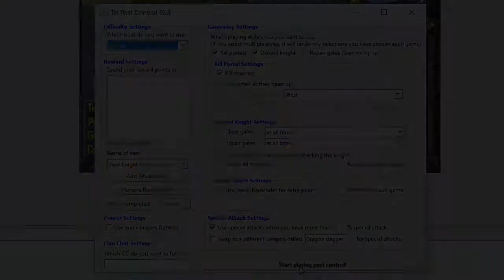Tri Pest Control Pro - Oldschool Runescape Pest Control Bot - 30 Minutes of gameplay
Tri Pest Control Pro is Oldschool Runescape's safest and most intelligent pest control bot. This video shows off the gameplay of the script after the recent PC update.

The script features a very intelligent antiban, multiple playing styles, point spending, special attacks, clan chat following and much more!